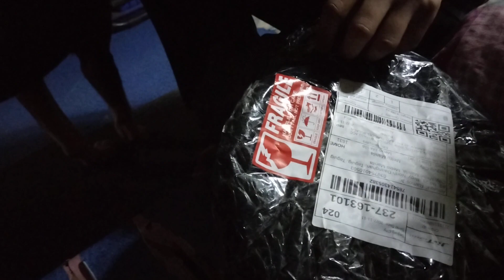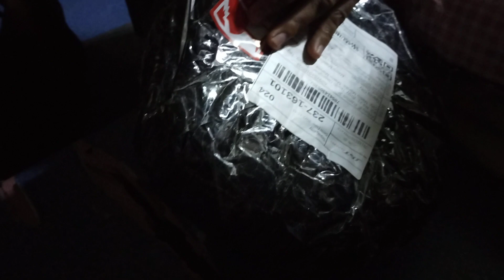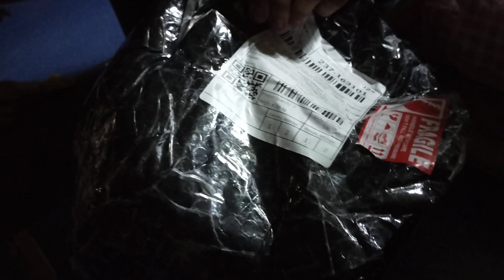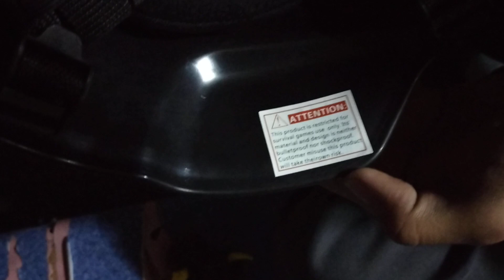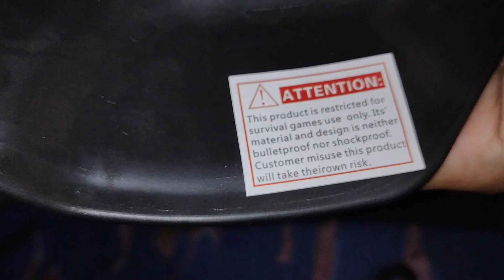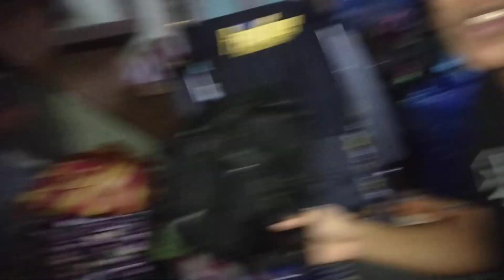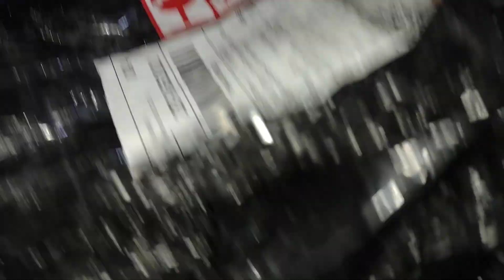unboxing airsoft helmet (for protection) @wheng channel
title of the vlog: unboxing airsoft helmet (for protection)

unboxing airsoft helmet , it use for protecting our body from pellet gun.